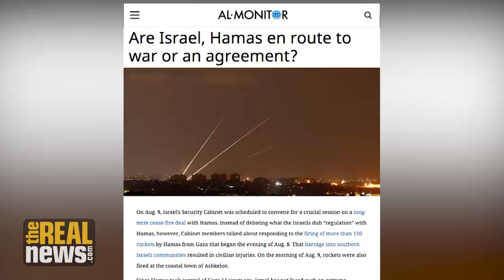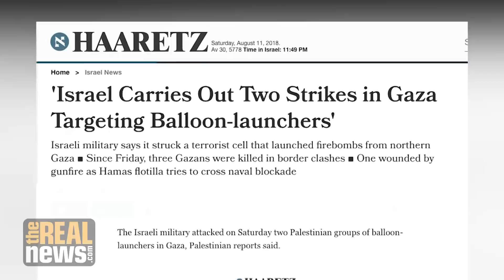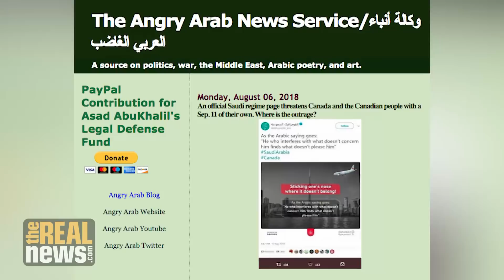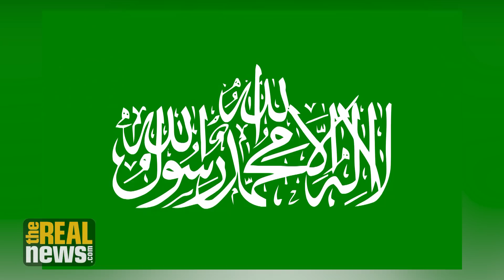Are Hamas and Israel Headed to War or to a Ceasefire?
Prof. As’ad Abukhalil on the dangerous game that both Hamas and Israel are playing. Hamas succeeded in challenging the power relations, but the lives of two million Palestinians in Gaza are put at risk in the process